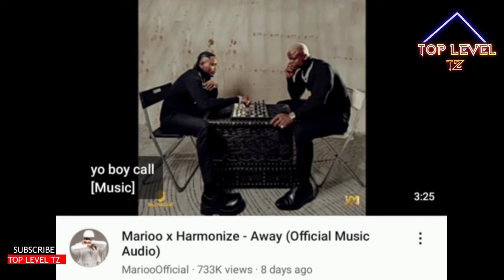🔴WALICHOFANYA HARMONIZE NA MARIOO ZAIDI YA UMAFIA WASHIKILIA TRENDING NAMBA 1WIKI NZIMA YOUTUBE NOMA